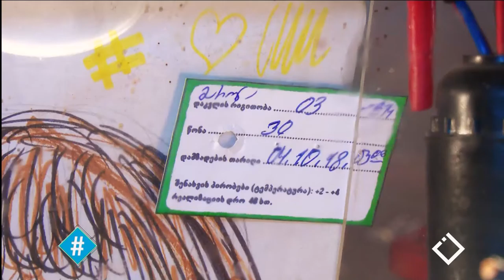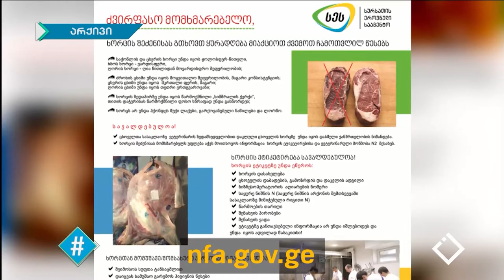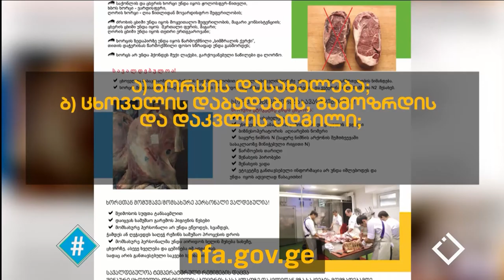11.02.2020 - სრული გადაცემა / ჰეშთეგი / Hashtag